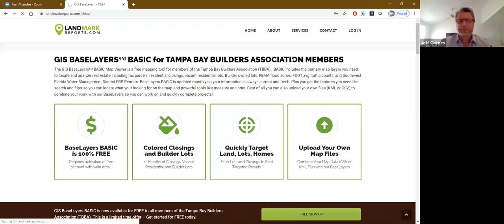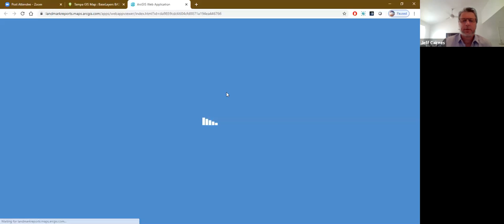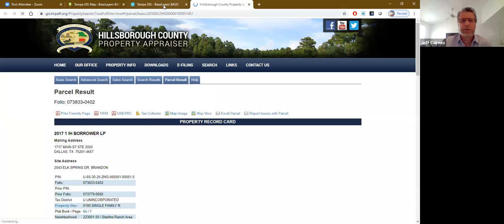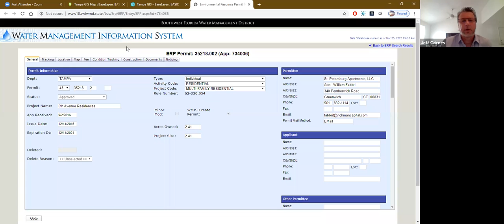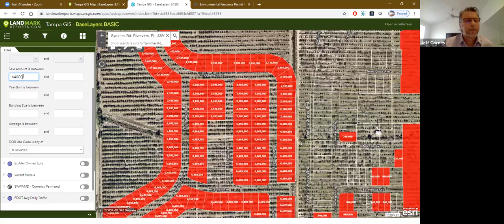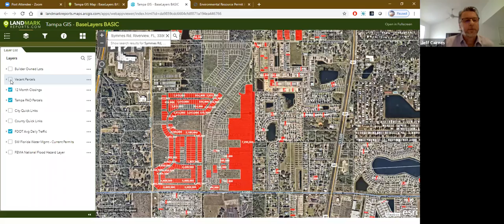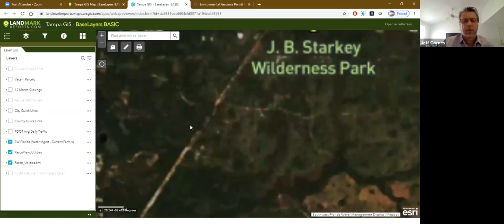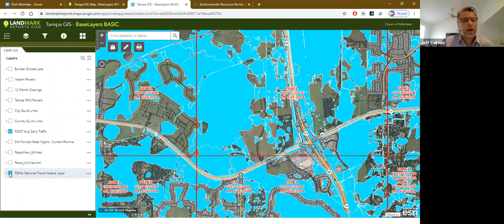TBBA Partners with Landmark Reports